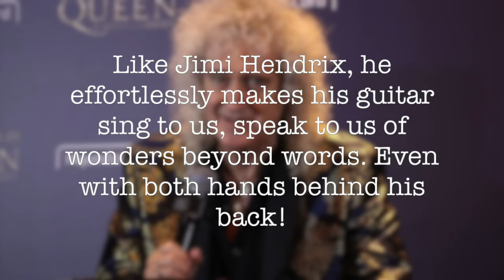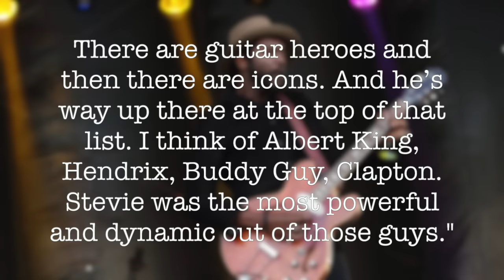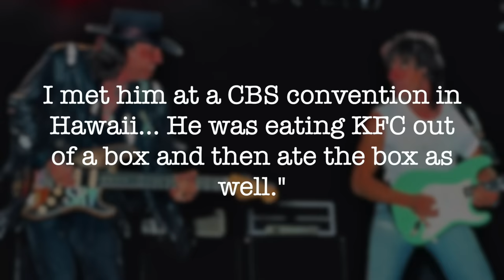Legendary Guitarists on Stevie Ray Vaughan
Famous guitarists talk about Stevie Ray Vaughan. A compilation of praise for one of the greatest guitarist of all time...

0:00 John Mayer
2:18 Brian May
2:53 Eric Clapton
4:21 Gary Clark Jr
5:00 BB King
6:01 Carlos Santana
6:34 Jeff Beck
6:56 Buddy Guy
7:22 Jimmie Vaughan

Welcome! Here you will find unique guitar content including backing tracks